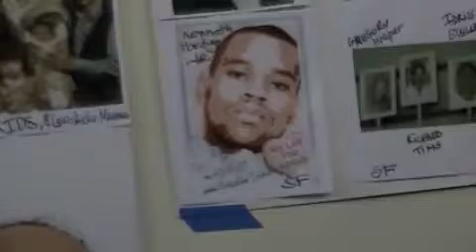16 - COPS' MURDER VICTIM, KENNETH HARDING: DENIKA CHATMAN TELLS HOW SFPD GUNNED DOWN HER SON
Denika Chatman, mother of police assassination victim, Kenneth Harding, tells how the San Francisco Police shot and killed her son for a MUNI fare evasion.  On July 16, 2011, 'Little Kenny' was gunned down in the Bayview and left for 28 minutes to bleed out on the street as SFPD blocked standby EMT. Denika spoke Fri/Nov. 2, Dia De Los Muertos, at the Eric Quezada Center For Political Education, 518 Valencia, San Francisco along with Oscar Grant's Uncle Bobby, and Idriss Stelley's mother, Mesha Irizarry --- grieving relatives of sons lost to police brutality.